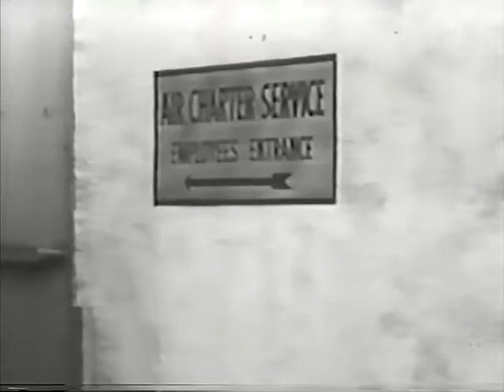SAN FRANCISCO BEAT 1954 a k a The Lineup Cop Killer rare episode of lost tv show